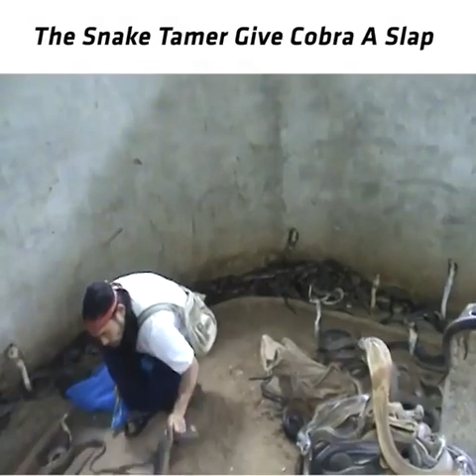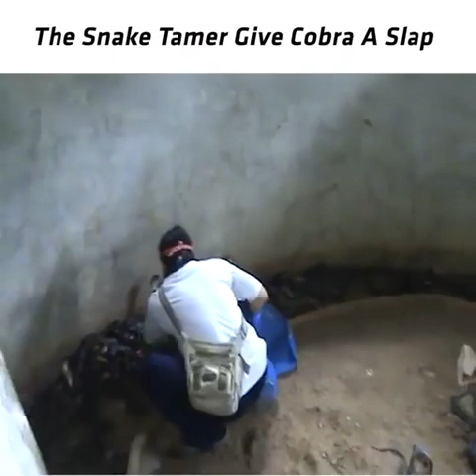The Snake Tamer Give Cobra A slap @unickcreation8738